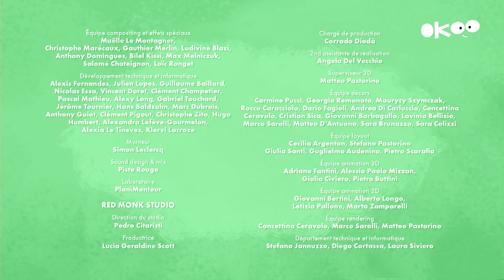france•5 16/03/2024 - CN, BA, Intro Simon Superlapin